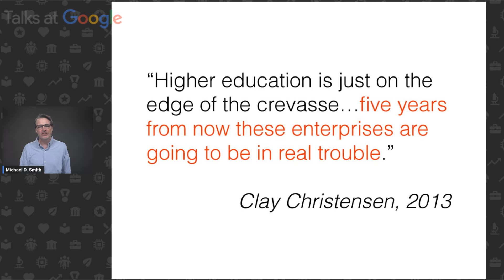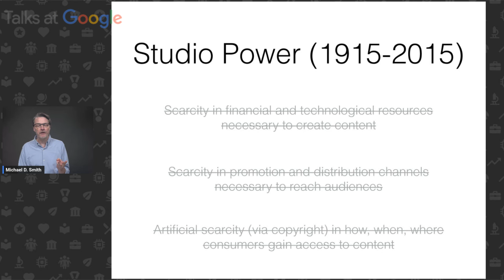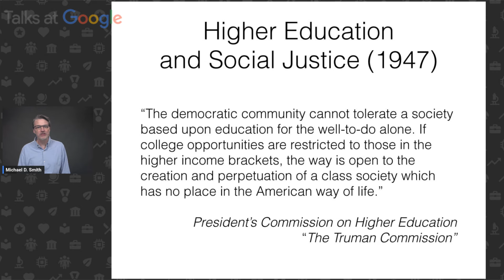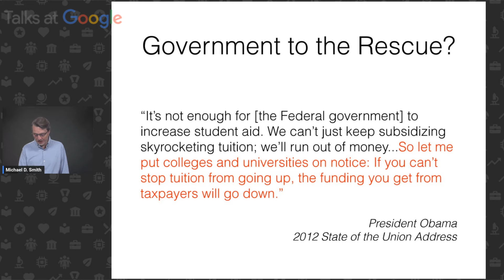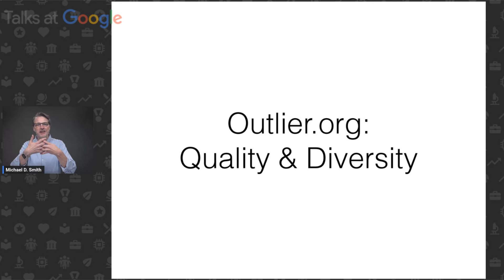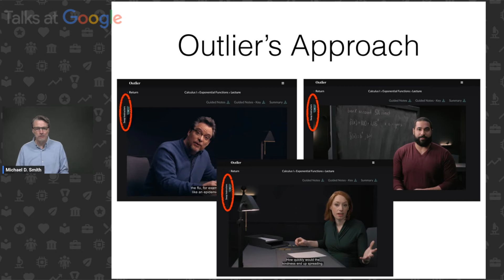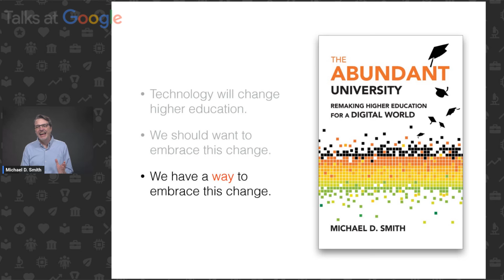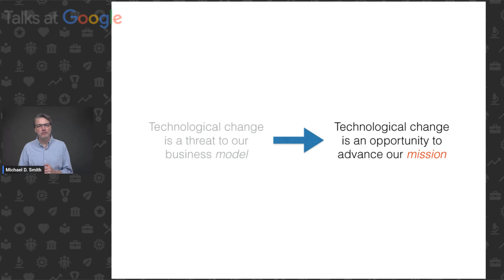Michael D. Smith | Remaking Higher Education for a Digital World | Talks at Google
Author Michael D. Smith discusses his book The Abundant University: Remaking Higher Education for a Digital World, a deep dive into why our current system of higher education is financially and morally unsustainable and how to address the crisis with the creative implementation of digital technologies for enrolling, instructing, and credentialing students—the same technologies that we have seen create abundance in access to resources in industry after industry.

Moderated by Hal Varian.